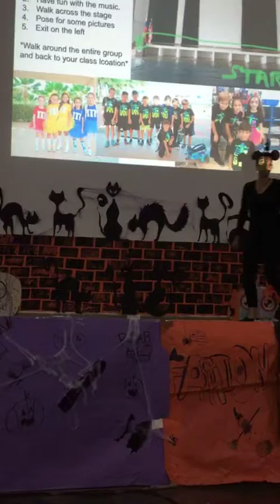Halloween Costumes Runway - ES October Flag Ceremony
All elementary school students had the chance to show their amazing Halloween costumes during the October Flag Ceremony.